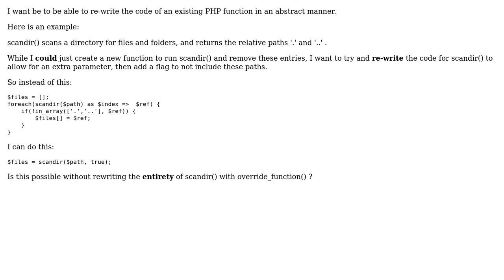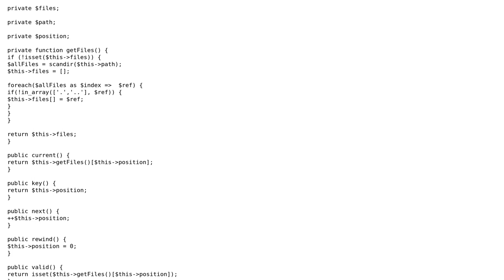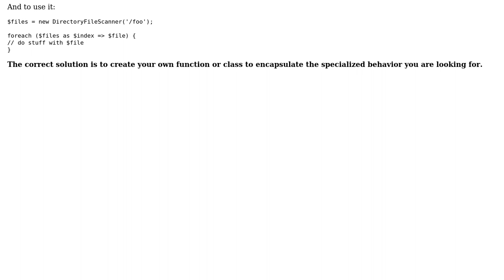Can I add to a built-in function?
With thanks & praise to God, and with thanks to the many people who have made this project possible! | Content (except music & images) licensed under CC BY-SA | Music | Images & others | With thanks to user Rohit Goyani user Platinum Fire user Greg Burghardt and the Stack Exchange Network Trademarks are property of their respective owners. You are responsible for your own actions.